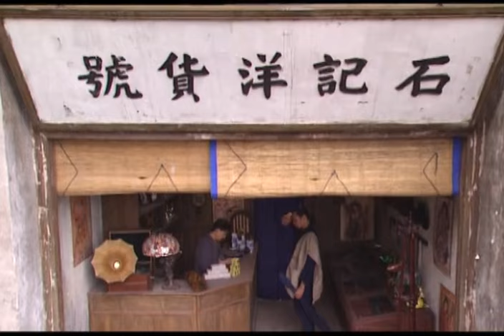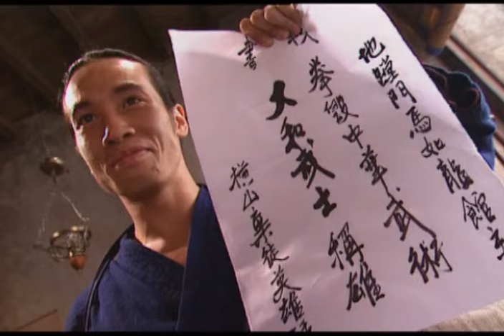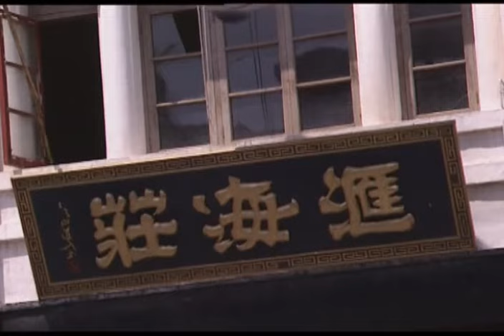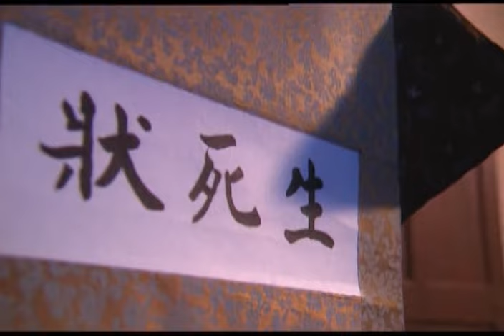赵文卓 袁洁莹领衔主演！武打电视剧《中华大丈夫》第2集 | 中华武术 Chinese Kung Fu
故事发生在民国时期的上海。张铁七（徐小明 饰）、容百川（刘家辉 饰）、周重义（王龙威 饰）和胡江道（王华 饰）是上海滩上有名的风雷雨电四天王，其中容百川有一双自幼习武的孪生子女，他们是长女明珠（李赛凤 饰）与次子海山（赵文卓 饰）。时值情窦初开的海山违父安排的相亲，与日侨横山樱子（袁洁莹 饰）私定终身，樱子的父亲横山十兵卫（仓田保昭 饰）是日本琉球古武道的掌门人。由于中日文化、生活习惯不同，婚后樱子闹出不少笑话。好武的她提出与海山比武，恰巧被赶来的十兵卫撞见，他误为海山欺负女儿，加之暗恋樱子的鬼冢（国建勇 饰）从中挑唆，樱子被娘家强行带走，余愤难平的十兵卫向容家下了战书，不日，上海武林将上演中日大决战.